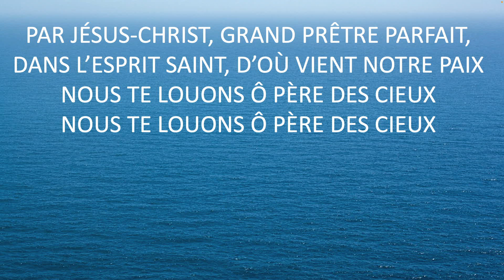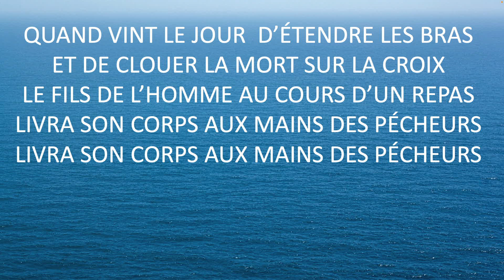QUAND VINT LE JOUR D'ÉTENDRE LES BRAS- Jacques Boudreau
Quand vint le jour d'étendre les bras D 128-5
D. Rimaud
J. Akepsimas